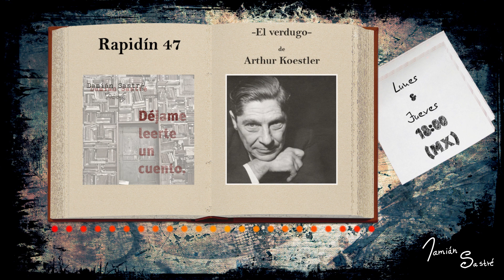Rapidín 47 - "El verdugo" de Arthur Koestler [Audiolibro - Voz humana - Literatura universal]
"El verdugo" de Arthur Koestler, en voz de Damián Sastré.
Por si acaso es la primera vez que pisas este lugar… permíteme presentarme: soy Damián Sastré, escritor autodidacta, actor de teatro, artista digital y capitán de esta nave de los gatos locos.

El presente Rapidín forma parte de un podcast titulado “Damián Sastré presenta: Déjame leerte un cuento”, estrenado en marzo de 2022 y activo hasta la fecha; como podrás imaginar, dado el nombre del mismo, este rinconcito sonoro está dedicado a la lectura de cuentos de la literatura universal (no infantil).

Cada lunes se estrena un nuevo Capítulo y cada jueves un nuevo Rapidín, ambos en punto de las 18:00 —hora de México—; si te gusta la literatura, si te gustan los cuentos y, sobre todo, si te gusta que alguien lea para ti… esta, sin lugar a dudas, podría ser tu nave y tú, quizá, seas un gato loco.

¡Bienvenido seas!

Posdata: a continuación te dejo un árbol de enlaces, en él podrás encontrar el listado de todas las plataformas en que este hermoso, sensual y exquisito podcast se distribuye, además de enlaces a mis otros proyectos.